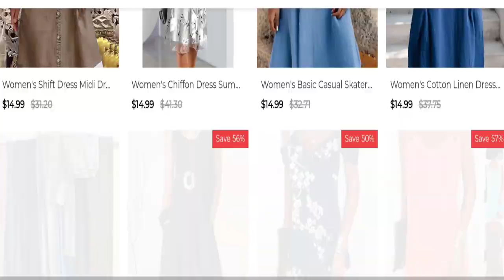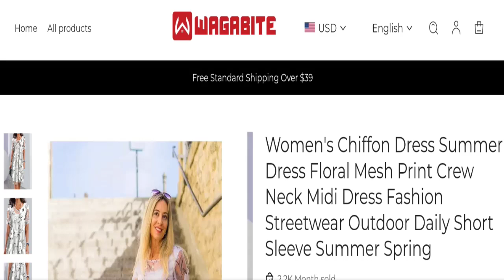Wagabite Reviews: Is Wagabite.com Legit Or Scam? Know Here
Do you want to know about Wagabite Reviews? Watch this video till end because in this video you will get to know about the legitimacy of the site. Friends, this is not our website. In case, If you have experienced any fraud over this website then watch this unbiased review video till the end, We will share the way to get your money back.

1. How to Refund on PayPal? Step-By-Step Guide on the Refund Policy

2. How to get a refund for a fraudulent credit card transaction

3. How to check whether a product is genuine or not?